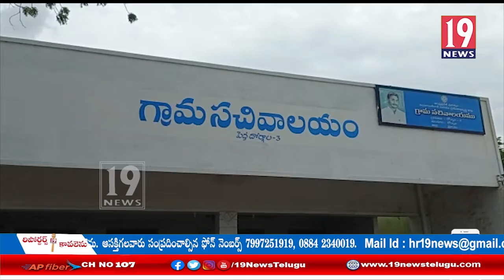కోవిడ్ టీకా మెగా వాక్సినేషన్ కార్యక్రమం - ప్రకాశం జిల్లా